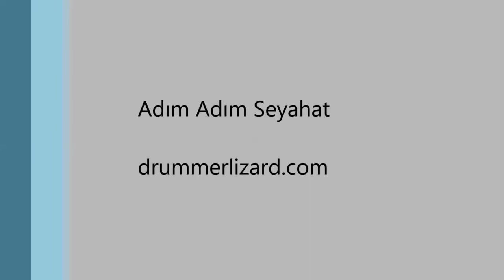Yürüyerek Seyahat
Yürüyerek seyahat hakkında 8. EMÖT etkinliğinde yaptığım söyleşiden kesit.